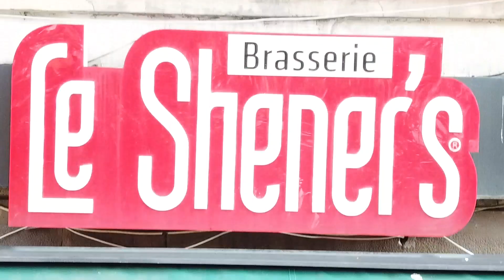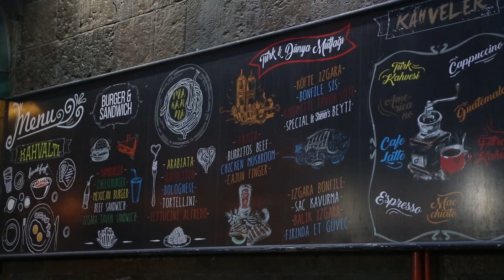Le Shener's Tanıtım